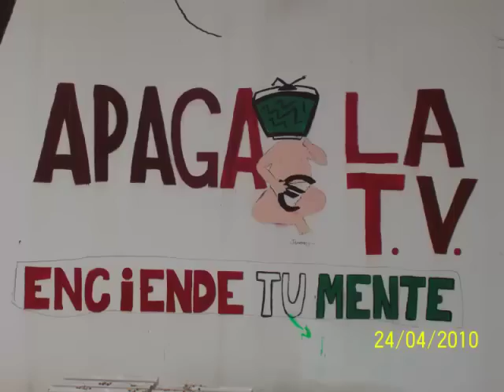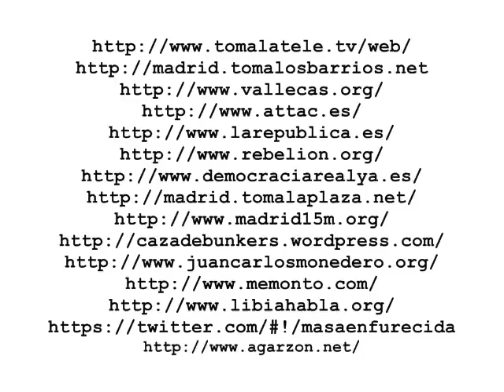Juan Manuel Sánchez Gordillo, habla de Marinaleda en Venezuela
Entrevista Juan Manuel Sánchez Gordillo: La vivienda debe ser un Derecho Universal (+ Audio)